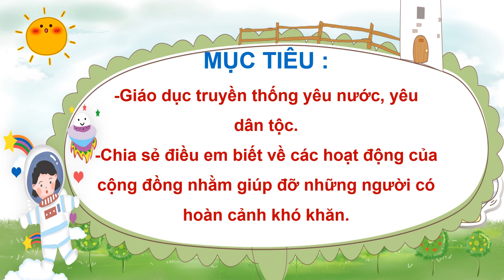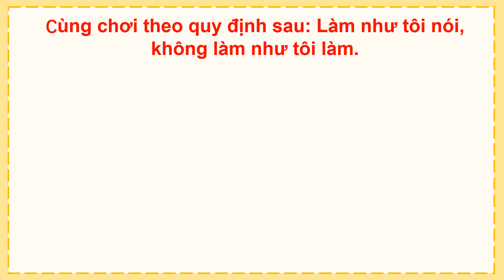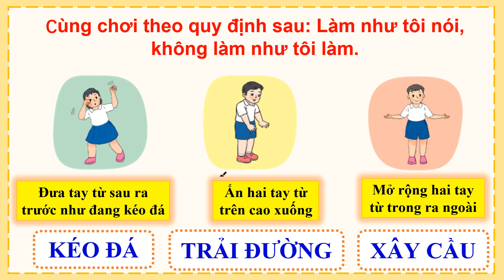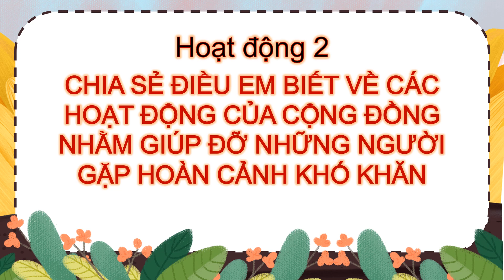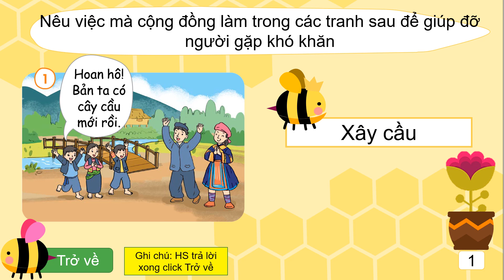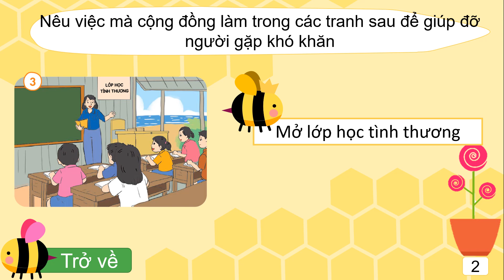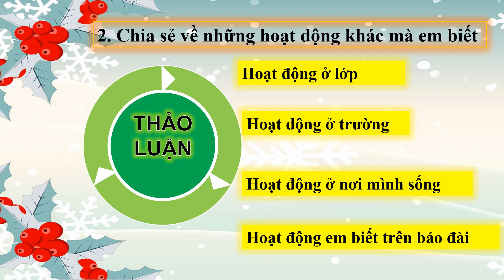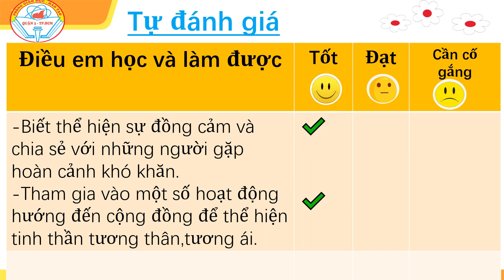Tuần 14 - Hoạt động trải nghiệm - Truyền thống quê em